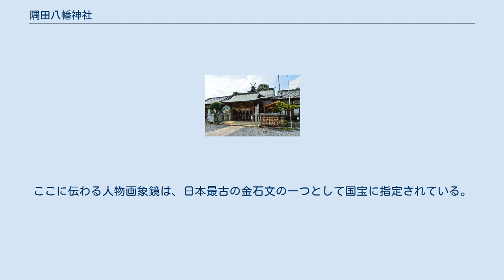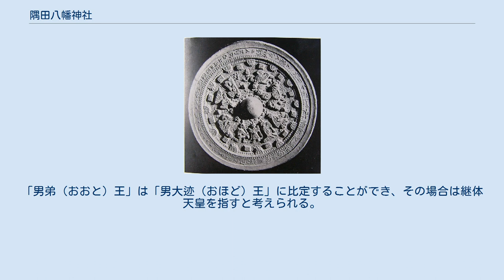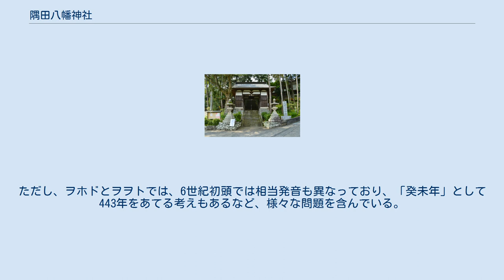隅田八幡神社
隅田八幡神社（すだはちまんじんじゃ）は、和歌山県橋本市隅田にある神社。
 京都府石清水八幡宮から勧請された神社である。
ここに伝わる人物画象鏡は、日本最古の金石文の一つとして国宝に指定されている。
10月中旬の例祭は、県の無形民俗文化財に指定されている。
祭礼としてはこのほか、小豆と米を炊いた粥に穴が開いた竹筒を沈め、粥の入り具合で稲作の豊凶を占う「管祭」（くだまつり）が、小正月の神事として江戸時代から行われている。
 戦国時代の永禄3年（1560年）、松永久秀によって社殿堂塔が一時焼亡したが、慶長年間に再建されている。
 花菖蒲園が有名で、6月中旬前後には観光客で賑わう。
 人物画像鏡 国宝に指定されている隅田八幡神社所有の銅鏡（東京国立博物館に寄託）。
銘文に、 （癸未の年八月十日、男弟王が意柴沙加の宮にいます時、斯麻が長寿を念じて河内直、穢人今州利の二人らを遣わして白上銅二百旱を取ってこの鏡を作る）（判読・解釈には異説あり） とあり、「癸未年」（503年）、「男弟王」が大和の「意柴沙加宮」（忍坂宮）にいた時に「斯麻」が鏡を作らせて「男弟王」の長寿を祈ったことが記される。
「斯麻」は『日本書紀』のみならず墓誌にも別称の記された武寧王であるとの見方が強まっている。
「男弟（おおと）王」は「男大迹（おほど）王」に比定することができ、その場合は継体天皇を指すと考えられる。
この解釈では、継体天皇は503年に大和の忍坂宮にいたこととなり、継体天皇が畿内勢力の抵抗のため晩年まで大和盆地に入れなかったという見解は成り立たなくなる。
ただし、ヲホドとヲヲトでは、6世紀初頭では相当発音も異なっており、「癸未年」として443年をあてる考えもあるなど、様々な問題を含んでいる。